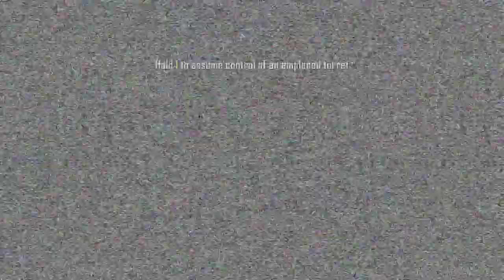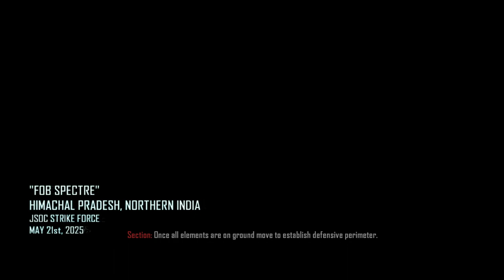Call of Duty: Black Ops 2 | FOB SPECTRE - 6th | 60FPS | Ultra Settings | No Commentary | 2023